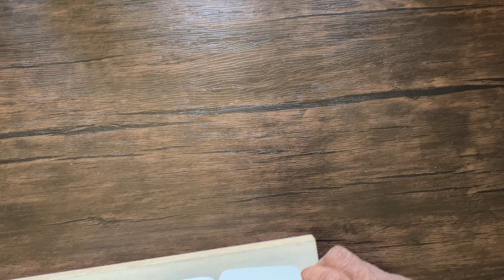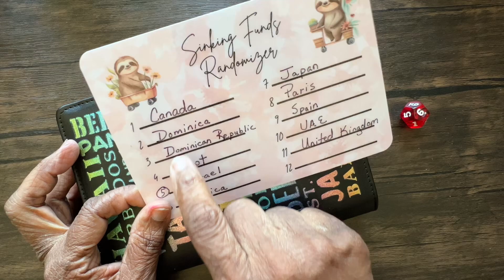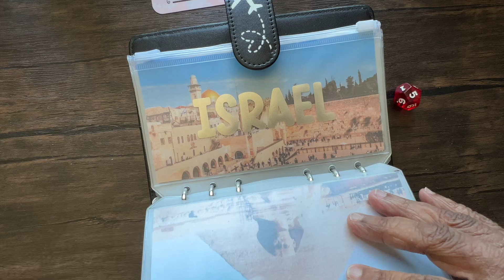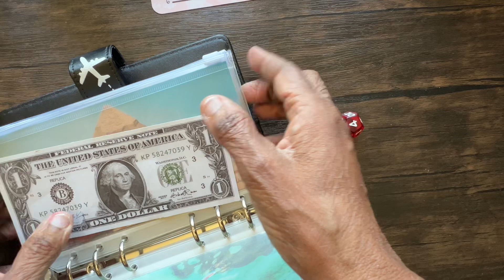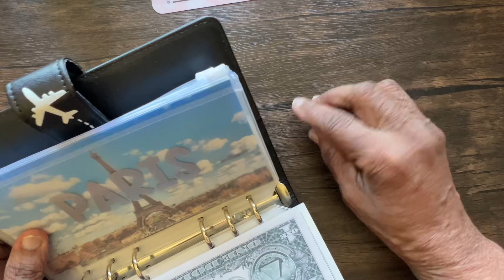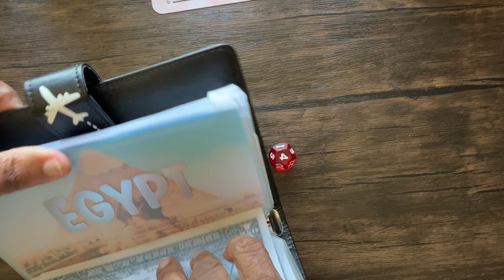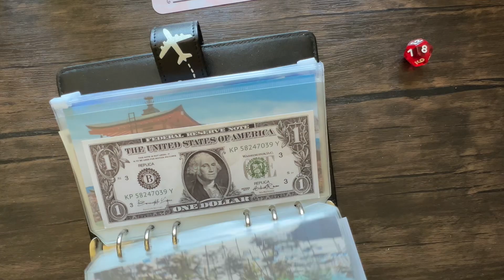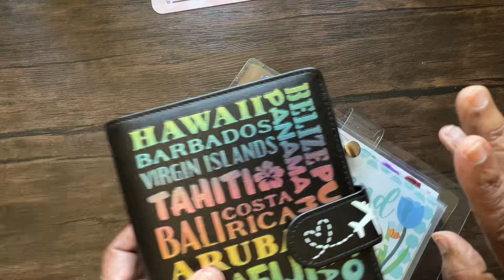Restart and Renew Your Life ♥️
Shoutout Time 🤗

My Fetch code to earn rewards for your receipts:  4QUJ1C  FETCH  Thank you to those who have become my Fetch friends 🤑

Don’t forget the Abundant Wealth Check in my shop, or make your own! See by the end of the year whether you can manifest that amount.

Etsy proceeds are donated to the directly to the HOMELESS including memberships, super thanks, and my You Tube checks.

Please contact a professional if you need help with your finances or other things in your life.  This is an entertainment  and educational channel only about my family.

I’m not a mental health or financial advisor. Please consult with someone who can help you. This channel is about my personal opinions and life
experiences for educational and entertainment purposes only.